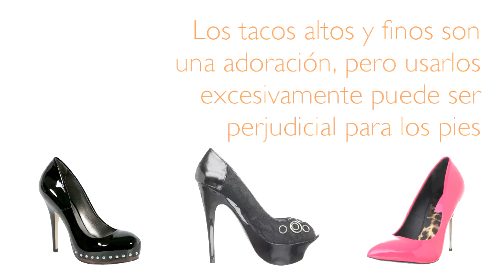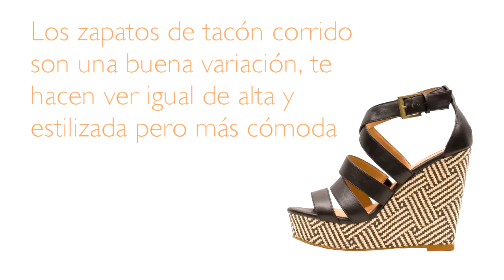Cómo elegir zapatos según la ocasión : Cómo estar a la moda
¿A qué mujer no le gustan los zapatos? En este video gratis te mostramos cómo lucirlos con estilo.

Bio: Cool Hunter- Fashion Designer
Filmmaker: Agustin Mariano Rolando

Series Description: En esta serie de videos, las especialistas en moda, Fernanda Castillo y Jimena Larrondo te aconsejan sobre cómo estar a la moda y lucir espléndida en todas las ocasiones.